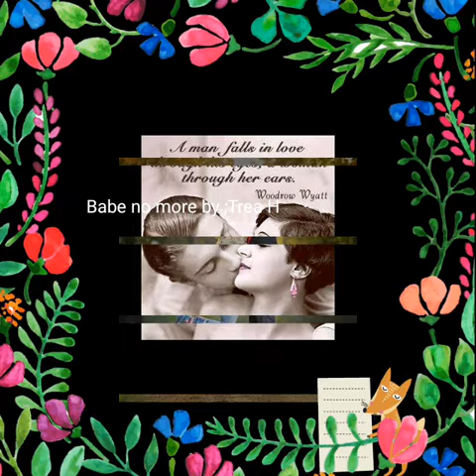Trea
Babe no more no more.